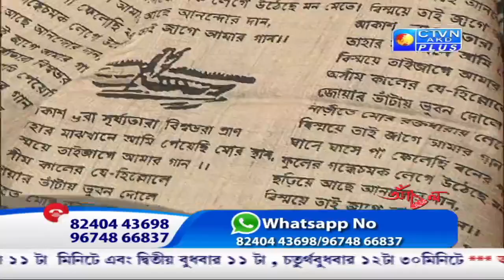ANCHAL BOUTIQUE CTVN_11_08_2021 - 11:00 AM